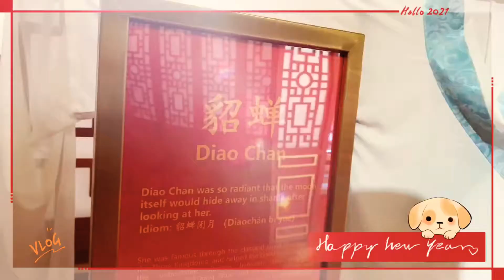Happy CNY 2021 新年快乐 🎉💯